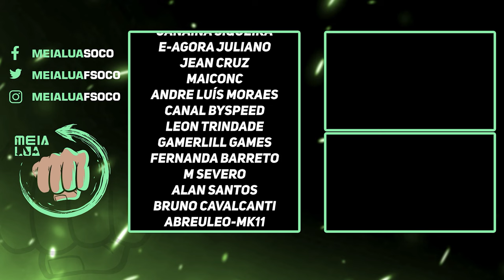TEKKEN 8 | BICHO PEGOU! MARSHALL LAW VS JUN E NINA EM NOVOS GAMEPLAYS INCRÍVEIS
Nosso PC Gamer:
VGA: NVIDIA GeForce RTX 3070ti
Proc: Intel Core i5 10600k 4.1Ghz
Mobo: Asus Z490M Plus
Microfone: HYPERX QuadCast
SSD: TeamGroup T-Force Delta 500gb
Fonte: Corsair TX850 W